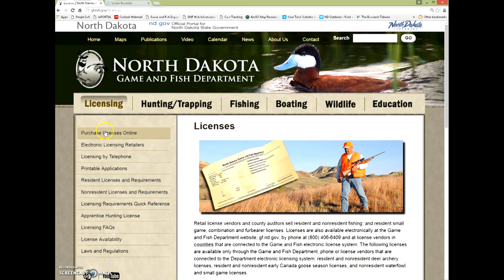New Fishing Regulations - NDGNF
In this week's North Dakota Outdoors webcast fisheries division chief Greg Power talks about changes to North Dakota fishing regulations.